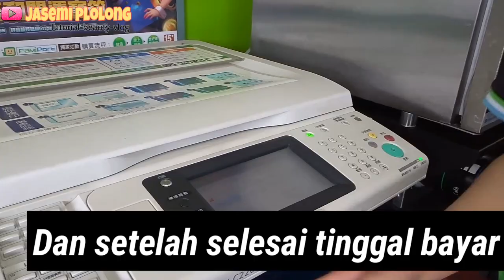Langkah-langkah fotocopy di family mart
Video ini adalah cara fotocopy di family mart

TONTON VIDEO tutorial lainnya di bawah ini